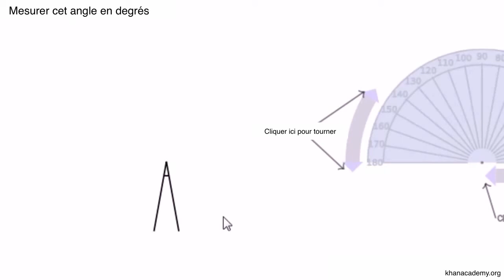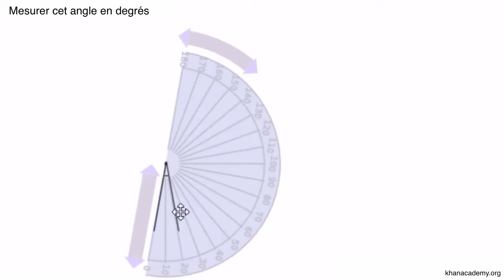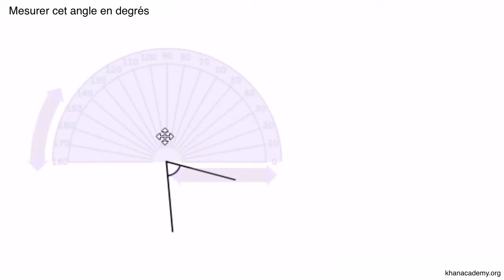Utiliser le rapporteur virtuel